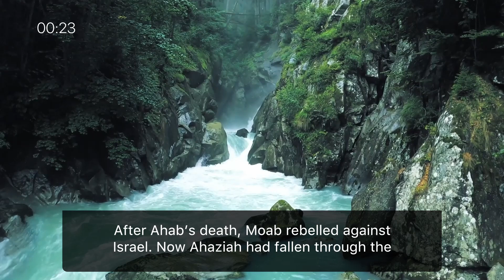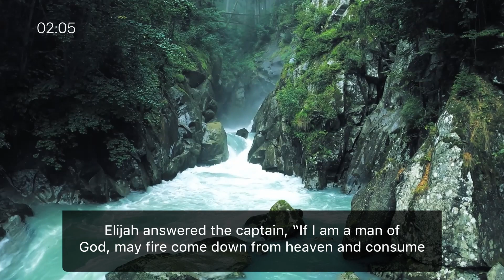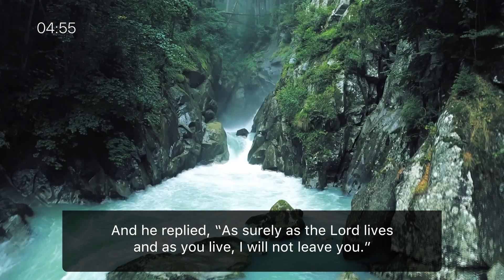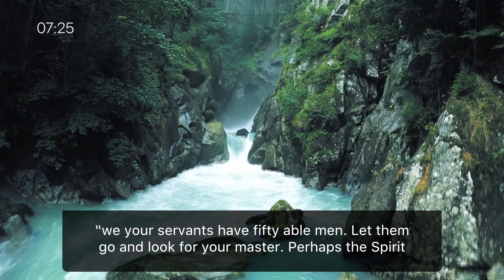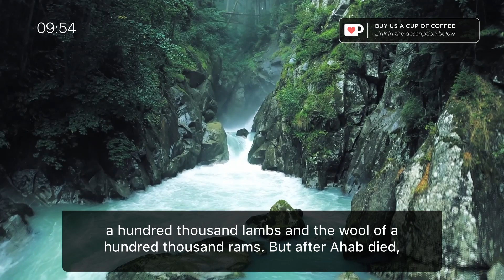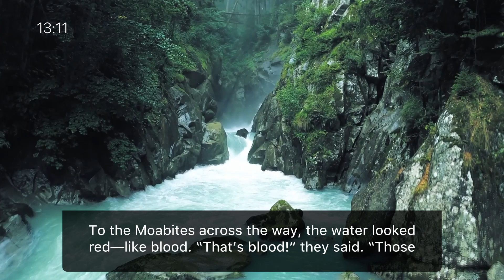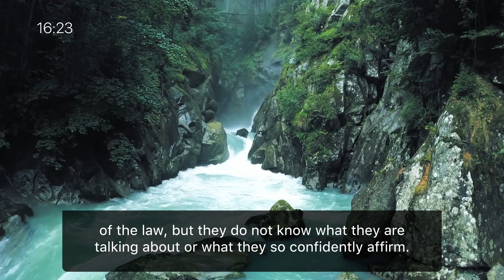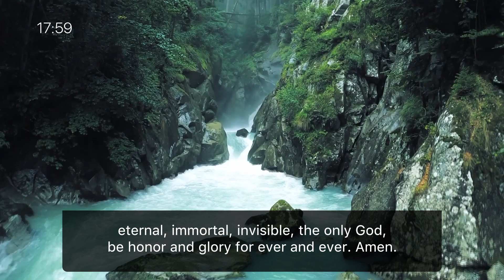Listening to the Word - One Year Listening Challenge / Day 170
Today's Scripture Focus:

- 2 Kings 1
- 2 Kings 2
- 2 Kings 3
- Psalms 82
- 1 Timothy 1